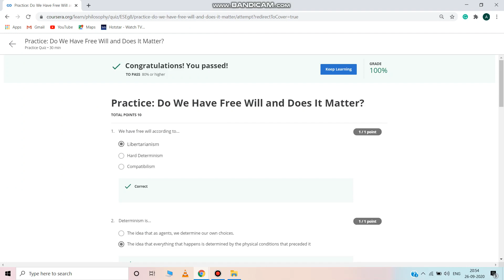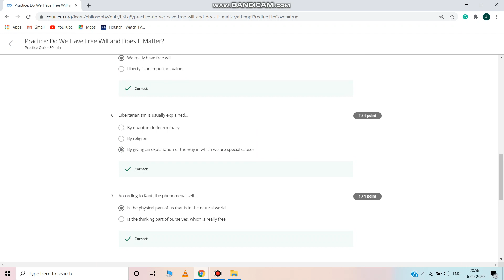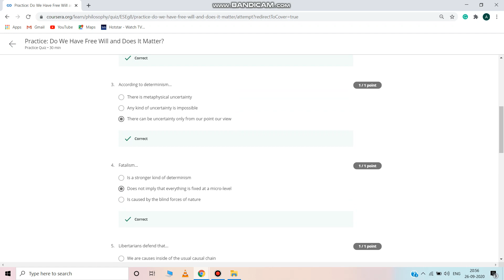Practice do we have free will and does it matter